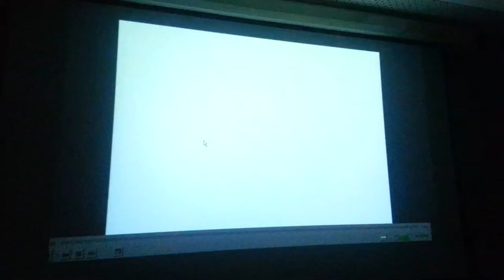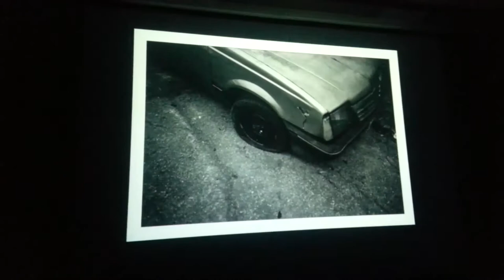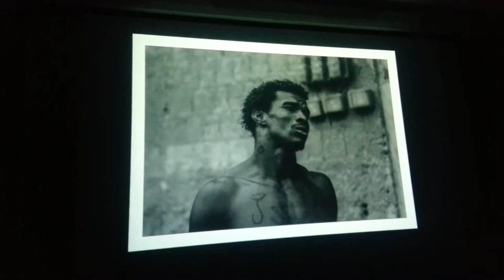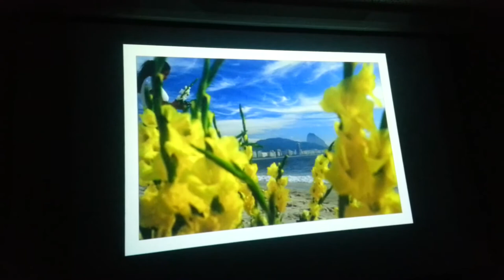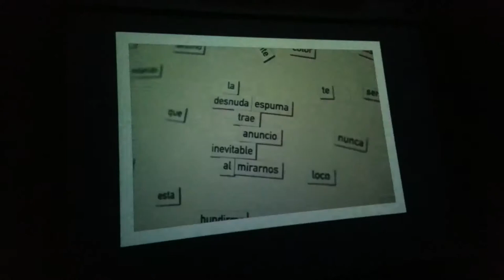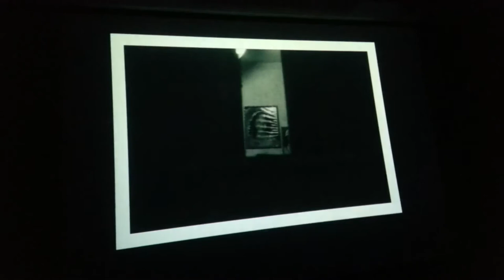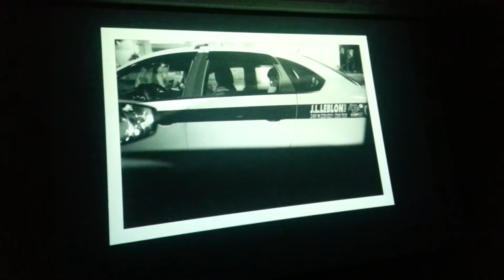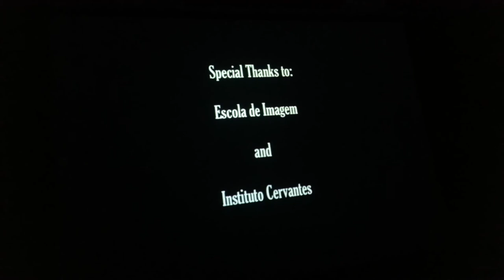Apresentação Workshop Magnum Rio 2015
Turma de Alex Majoli da qual tive a sorte de fazer parte.